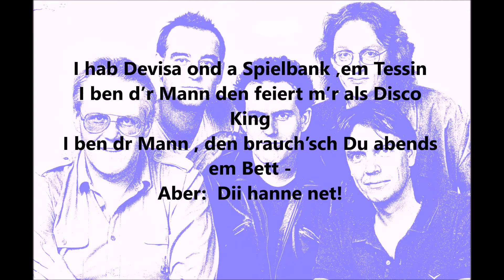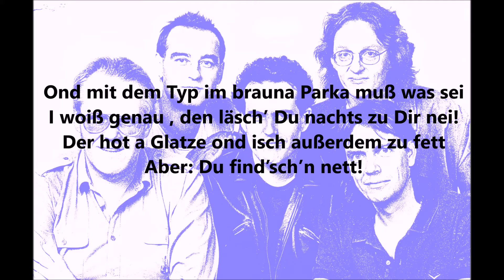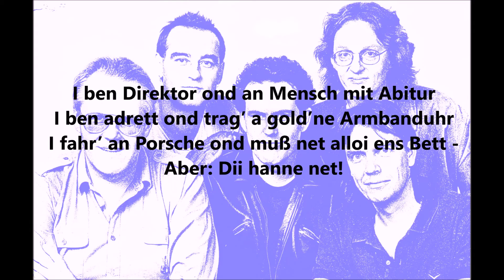Detlev aus Tübingen präsentiert: Nottrodt-Köberleins ZONG - Aber Dii hanne net (1988)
Live-Mitschnitt aus einem Auftritt in Hochdorf bei Plochingen von 1988.